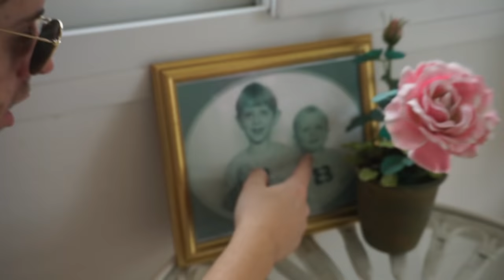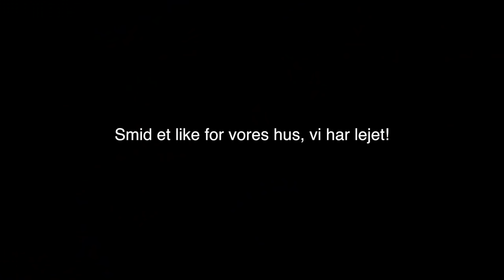VI ER FLYTTET TIL SPANIEN - (HOUSE TOUR)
Farmand har sgu oppet sig. Her kan i se en House Tour på huset! Smid et like, hvis det er et lækkert hus!

Mest efterspurgte spørgsmål:

- 18 år, har fødselsdag d. 10/10

- Sony a5100